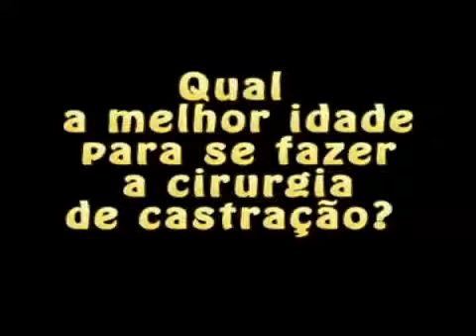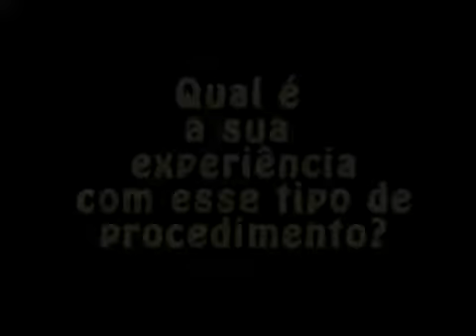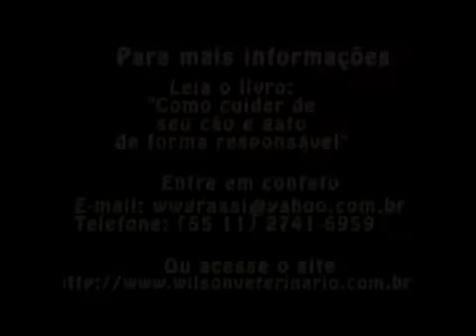Os beneficios da cirurgia de castracao